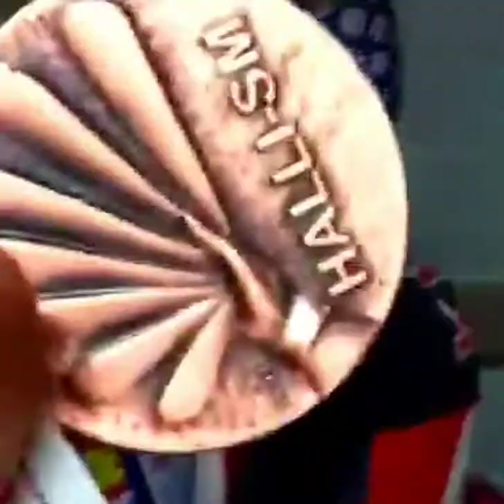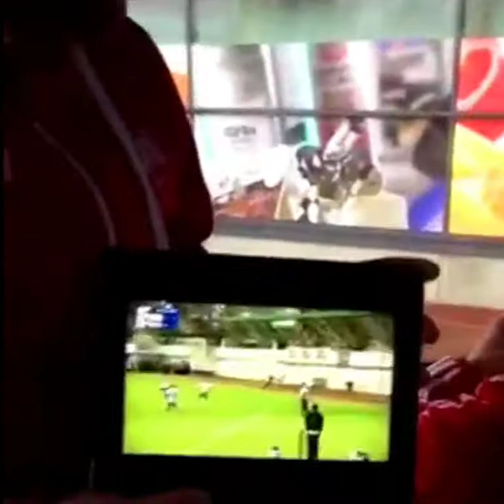Pesäkarhut Vlog: Emilia Harjunen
Millainen oli Pesäkarhujen Halli-SM-lopputurnausviikonloppu Kuopiossa? Katso tapahtumia Emilia Harjusen silmin.